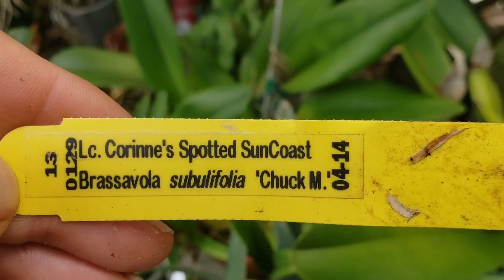BLOOMS IN THE GARDEN.